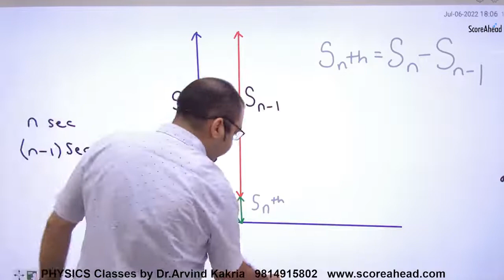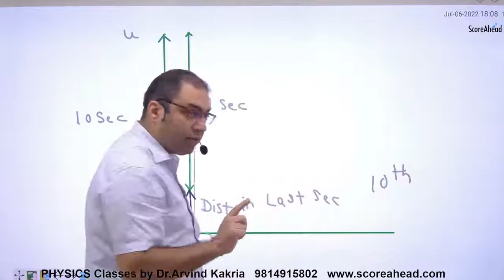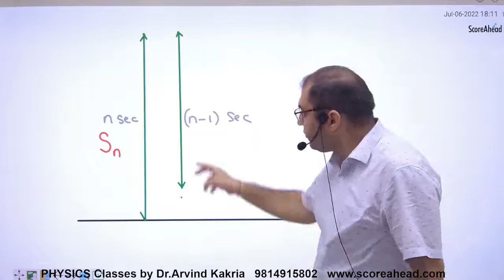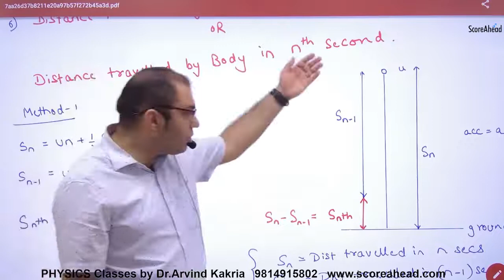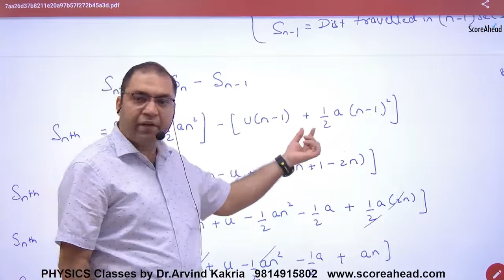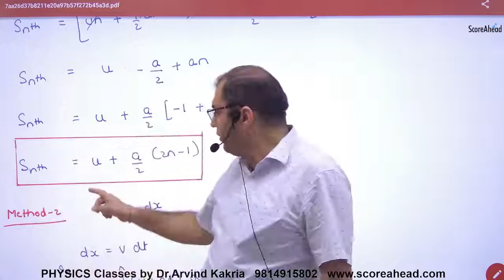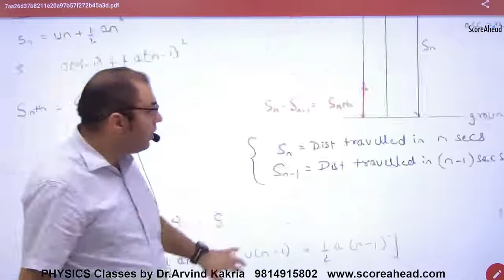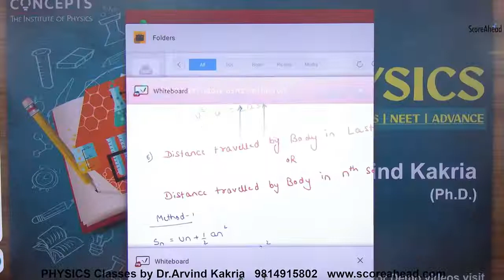21 Distance Travelled by body in Last second of Motion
21 Distance Travelled by body in Last second of Motion